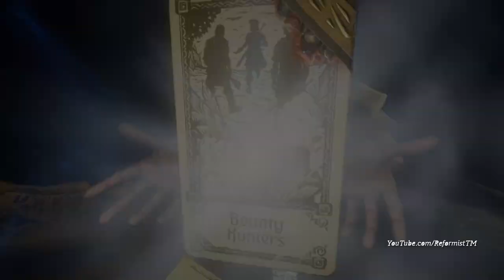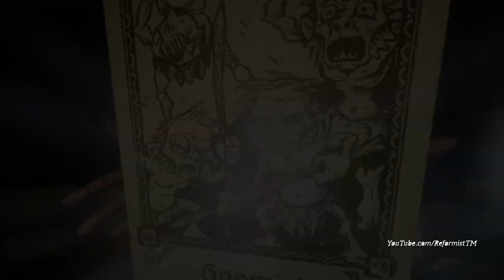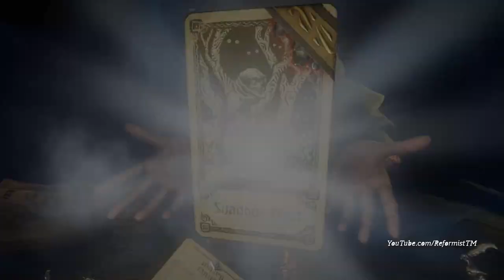[STREAMVOD] Hand of Fate 2 The Servant DLC PC Gameplay Let's Play Part 1 (MEET VELES)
[STREAMVOD] Hand of Fate 2 The Servant DLC PC Gameplay Let's Play Part 1 (MEET VELES) - Let's Play Hand of Fate 2!
This is a stream vod taken from my time playing Hand of Fate 2 on the Steam store page celebrating the release of the new DLC: The Servant and the Beast!
● Giovanni Corona-M.
● Jemog1
● Roberto H.
● David M.
● Op de Beeck W.
● Fyhrr Skvelt
● Rod S.
● Andrew S.
● John C.
● Kendo
● Matthew K.
● Alan V.
● Draemian
● Frank F.
● Jason A.
● Onishadow
● Kenneth R.
● Tate M.
● Sean M.
● Ole Gunnar K.
● Daniel Michael B.
● XenoDrone
● BETAsatchel
● Viktor J.
● Lawrence E.
● Dean
● Sebastian E.
● Colton F.
● Guillaume
● Stean H.
● Esteban P.
● Joshua B.
● Brandon J Y.
● Borno Z.
● Mattchu N.
● Matthew M.
● Deniz K.
● Levi G.
● Dedennis